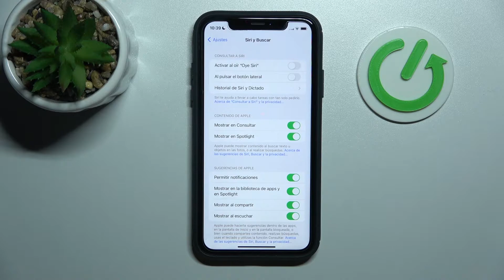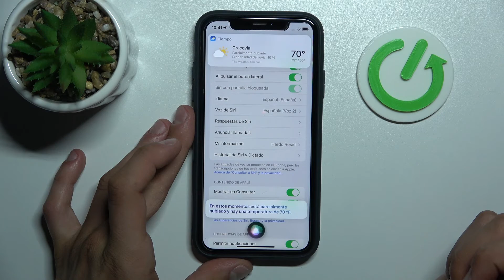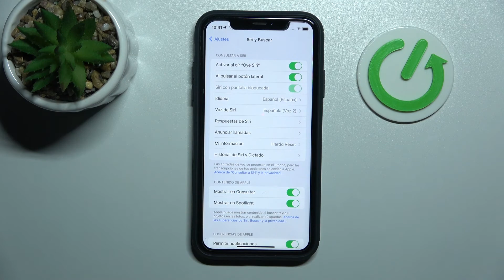📱Cómo activar Siri en cualquier iPHONE / iOS 📱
¡Ve nuestro tutorial y descubre cómo activar Siri en iPHONE / iOS! Hoy mostramos cómo activar Siri en iPHONE / iOS en un par de segundos.

¿Cómo activar Siri del iPHONE / iOS? ¿Cómo añadir Siri del iPHONE / iOS? ¿Cómo prender Siri del iPHONE / iOS? ¿Cómo funciona Siri en iPHONE / iOS? ¿Cómo encender Siri en cualquier iPHONE / iOS?